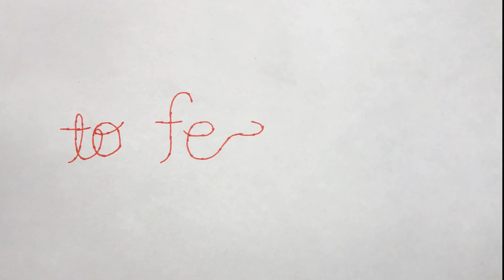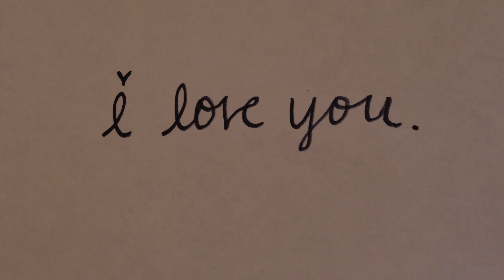to feel love